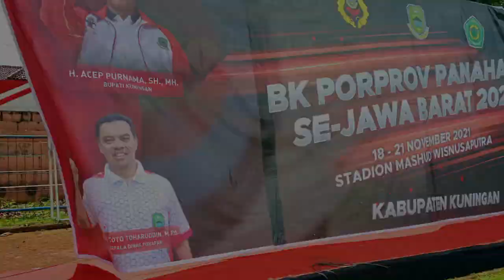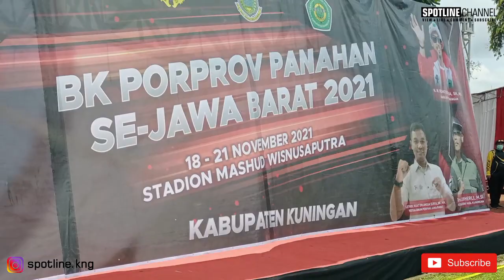BK PORPROV JABAR PART 1 - SAY HAY SAMA TEMEN-TEMEN LAMA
hai sobat spotline!!! akhirnya BK Porprov Jabar dimulai juga... ini adalah cerita kami di day 1, yaitu practice. Alhamdulillah disini bisa ketemu temen-temen lama.. yuk nikmatin aja...